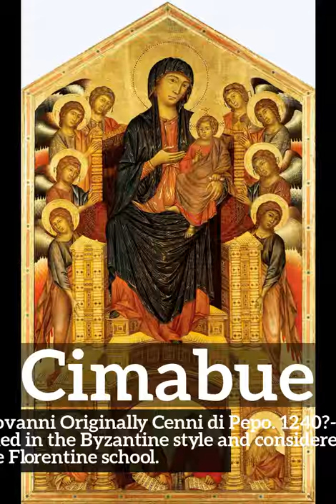How Does Cimabue Look? | How to Say Cimabue in English? | What is Cimabue?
Learn how to pronounce cimabue with Imago Spectrum.

What is cimabue?
How does cimabue look?
How to say cimabue in English?
What does cimabue represent?
What is the defintion of cimabue?

Imago Spectrum allows you to easily memorize common English words and phrases by joining visual and auditory learning environments into a short video. Focus on the images and repeat cimabue several times for best retention results.

In this video we are speaking the word, cimabue. Do take note of how cimabue is spelled.
The definition of cimabue is listed below the word in the video.
Cimabue:  Cimabue, Giovanni  Originally Cenni di Pepo.  1240?-1302?  Italian painter trained in the Byzantine style and considered the first master of the Florentine school.